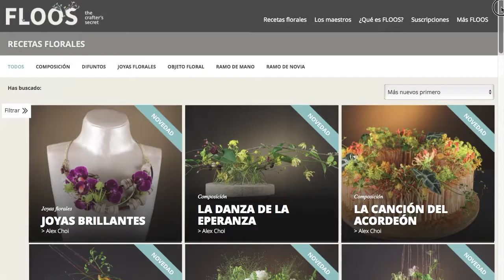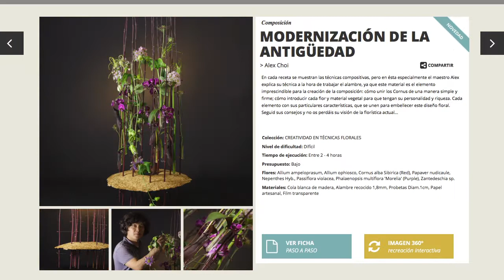Què és FLOOS, the crafter's secret? – En català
FLOOS és la primera llibreria 100% online de receptes florals professionals, on els mestres floristes més influents del món t'expliquen, pas a pas i a través de vídeos i fotos, com crear composicions de disseny floral de tècnica avançada.